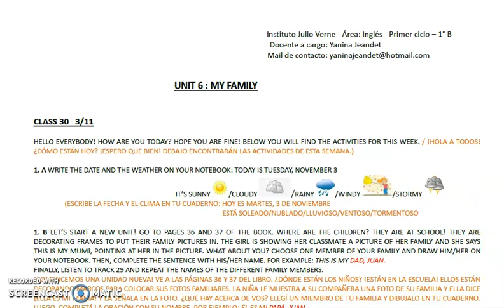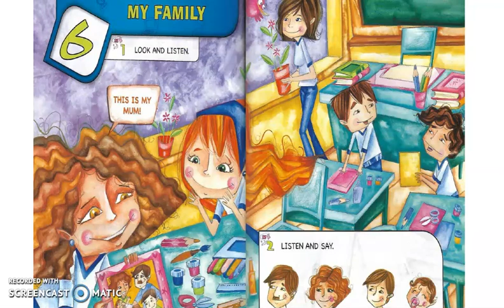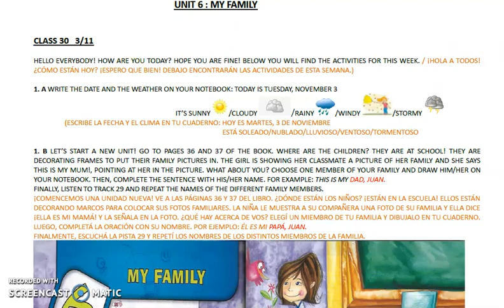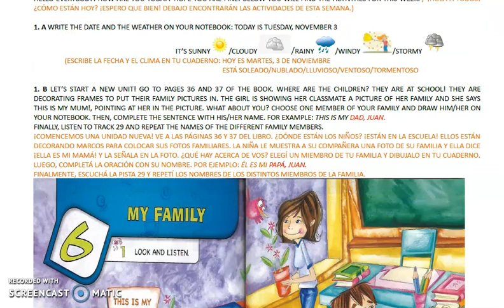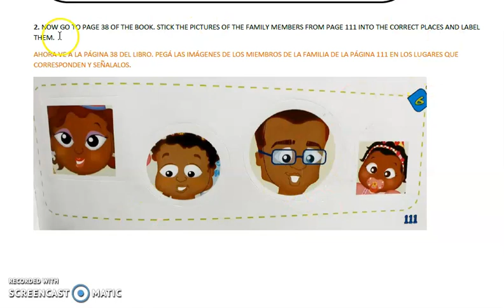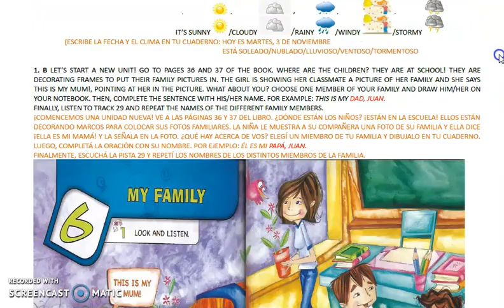INGLÉS 1°B Class 3/11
Let's start a new unit!